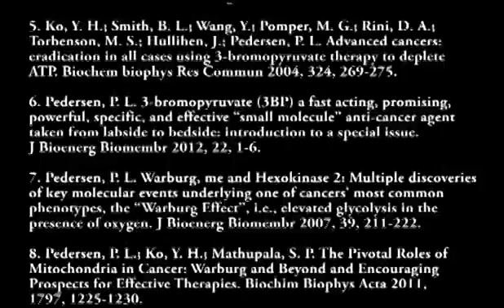The Warburg Effect: Causes and Usefulness for Cancer Diagnosis and Treatment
An informational video about one of the more interesting aspects of cancer, made for a biochemistry course (Chem251) at the University of Pennsylvania.